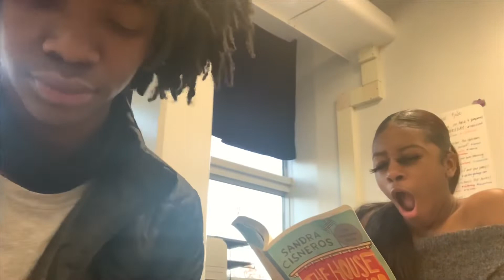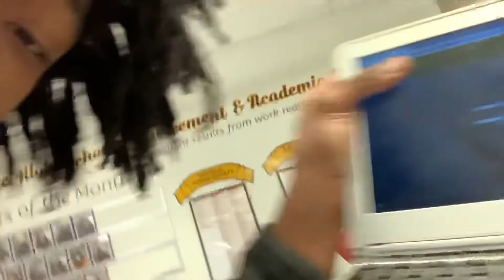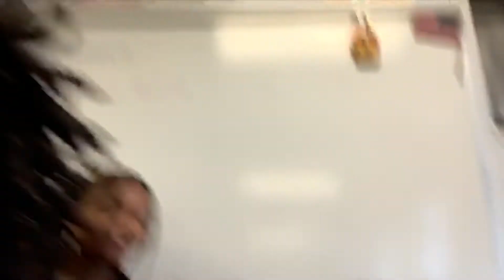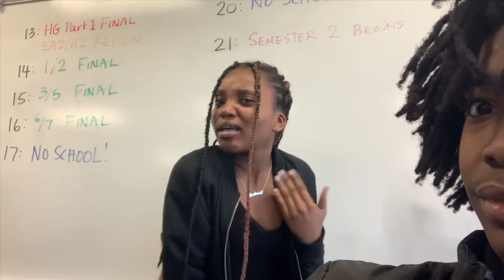Vlog#8 HOW WAS YALL CHRISTMAS 😉✨🌟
I do not know y the comments are turned off I’m trying to fix it